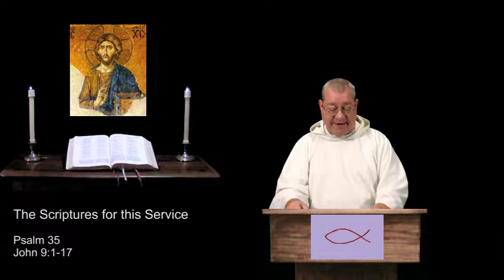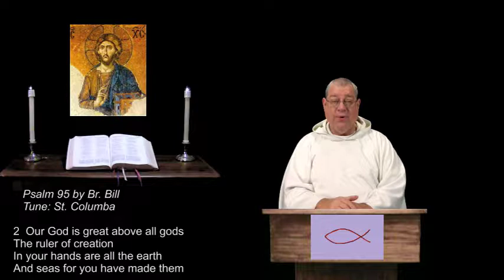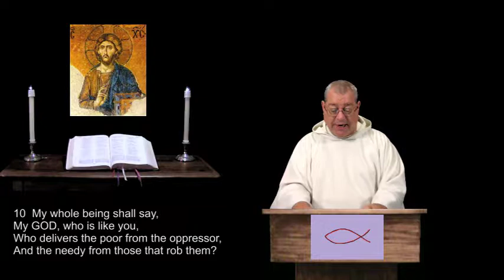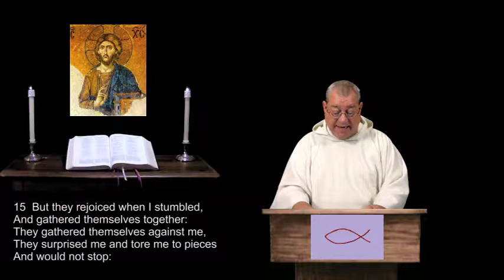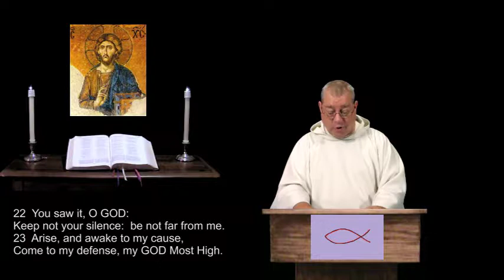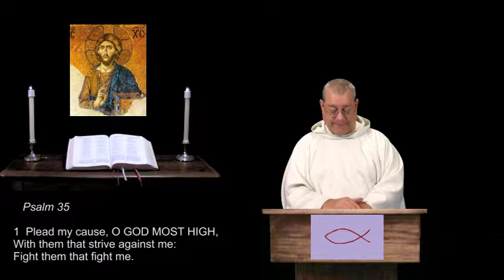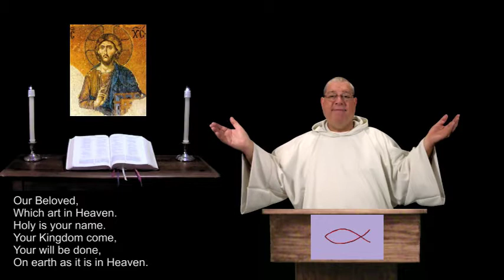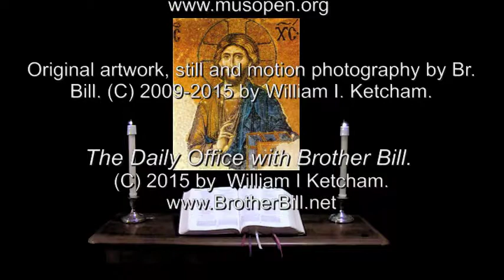23 Mar 2015 Monday Evening Prayer